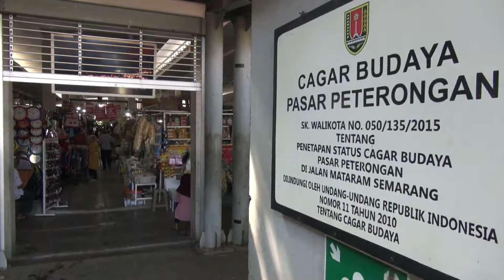DAMPAKVIRUS CORONA HARGA GULA DI PASAR MODER NAIK DRASTIS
(LEAD IN)

AKIBAT MEREBAKNYA PENYEBARAN VIRUS COVID 19 ATAU KORONA DI JAWA TENGAH/ SEJUMALH KEBUTUHAN POKOK DI PASAR TRADISIONAL MULAI MENGALAMI KENAIKAN// SALAH SATUNYA GULA/ YANG MENGALAMI KENAIKKAN SEKITAR DUA RIBU HINGGA TIGA RIBU PERKILOGRAMNYA//

(ROLL PKG)

HARGA KEBUTUHAN POKOK DI PASAR TRADISIONAL/ MULAI MENGALAMI PENINGKATAN SEJAK MEREBAKNYA WABAH VIRU SKORONA ID JAWA TENGAH// DI PASAR TRADISIONAL PETERONGAN SEMARANG/ SEJUMALH KEBUTUHAN POKOK SPERTI BERAS/ GULA SERTA TELUR MENGALAMI KENAIKKAN SEKITAR DUA RIBU HINGGA TIGA RIBU RUPIAH PERKILOGRAMNYYA//

KEPALA PASAR PETERONGAN SEMARANG MENGAKU/ KENAIKKAN HARGA PADA SEJUMLAH KENUTUHAN POKOK SEPERTI GULA TERJADI SEJAK SEMINGGU LALU/// PIHAKNYA MENGHIMBAU PEDAGANG / UNTUK TIDAK MENAIKKAN HARGA YANG BISA MEMBERATKAN KONSUMEN//

KENAIKKAN YANG CUKUP TINGGI TERSEBUT/ MEMICU KONSUMEN UNTUK MEBGURANGI JUMLAH PEMBELIAN PADA KEBUTUHAN GULA SETIAP HARINYA// DISISI LAIN PEDAGANG MENGAKU/ MESKI ADA KENAIKKAN HARGA KONSUMEN TETAP MELKAUKAN PEMBELIAN MESKI ADA PENGURANGAN JUMLAH PEMBELIAN//

KENAIKKAN HARGA SEMBAKO TERUTAMA GULA PASIR INI/ MEMBUAT KONSUMEN MULAI MENGURANGI KONSUMSI GULA UNTUK KEBUTUHAN SEHARI-HARI// KONSUMEN BERHARAP/ ADA UPAYA PEMERINTAH UNTUK MELAKUKAN PENEKANNA HARGA SEMBAKO DI PASAR TRADISIONAL KOTA SEMARANG//